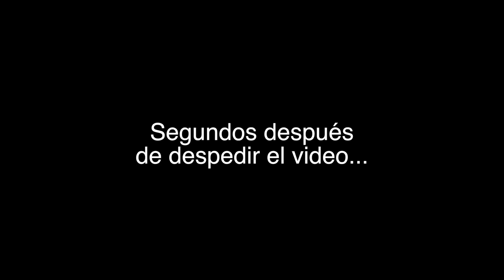NADIE SE ESPERABA ESTO!!! | Minecraft | Nintendo Switch | 8BitCR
↓↓↓↓↓↓↓↓↓↓↓↓↓↓↓↓↓↓↓↓ MÁS ABAJO ↓↓↓↓↓↓↓↓↓↓↓↓↓↓↓↓↓↓↓↓

Album: Barry and Jared Mexico
- Africa Cool Rain - Carlton Bansky
Album: Music Meet World
- Go Home Now 001 - Carlton Bansky
Album: Broads Be Crying
- Tickled and Pickled - Secret PIzza
Album: Funny Pizza